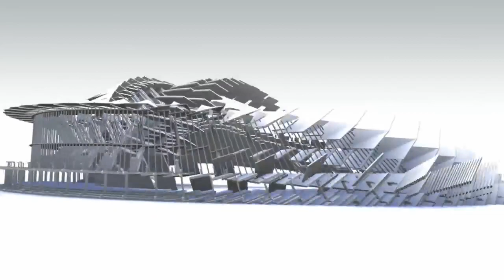FIFA 2010 trailer games ps3